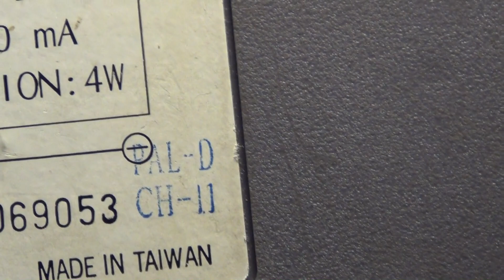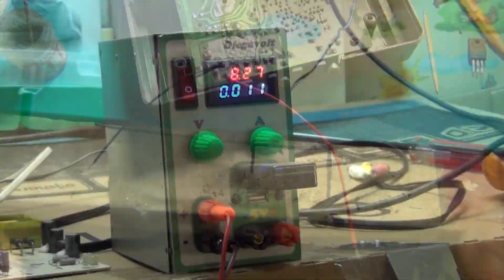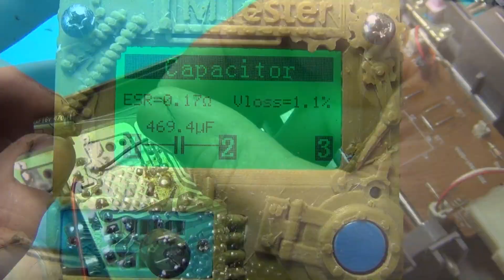Ремонт ДЕНДИ (DENDY Classic)